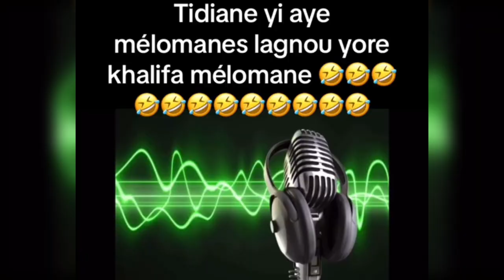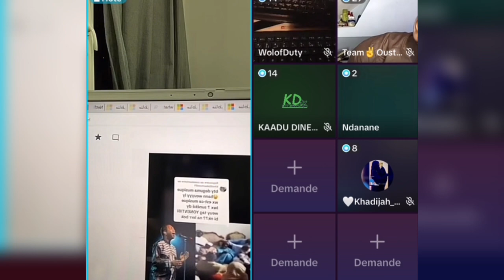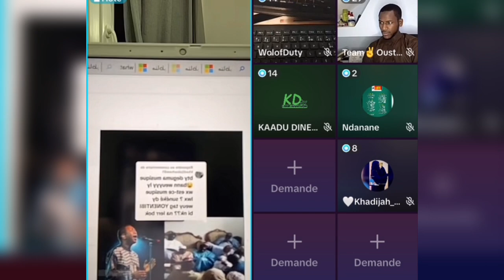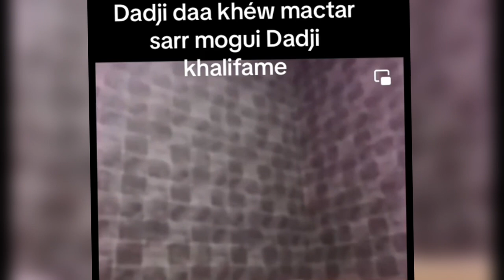🚨Kaawtef - OUSTAZ MAKHTAR SARR DE SENEWEB CORRIGE T-IL SES KHALIFS … ?